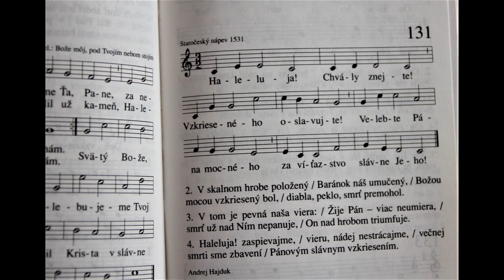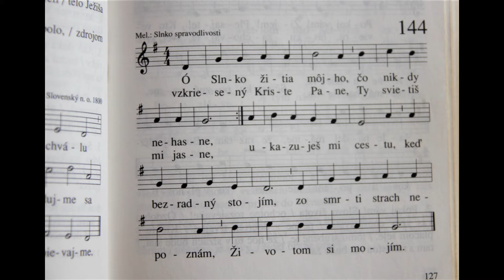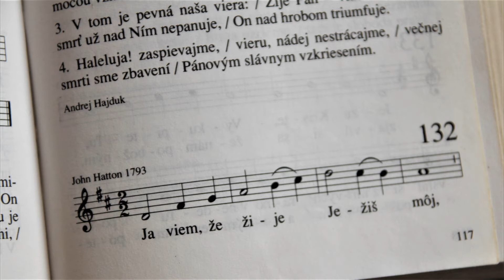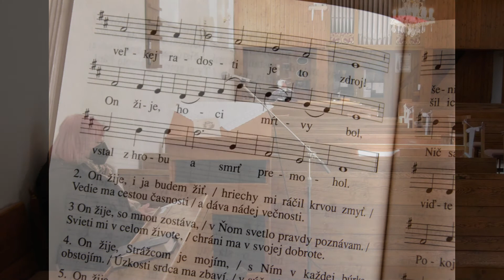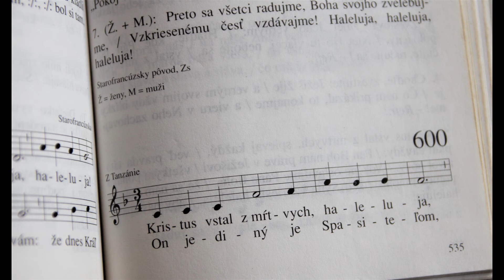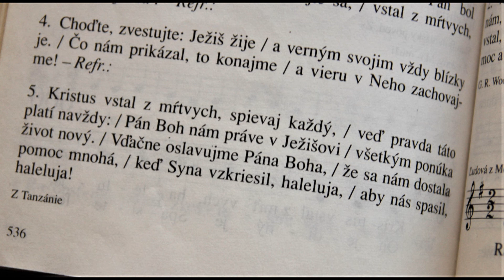ESB Sládkovičovo 11 4 2021